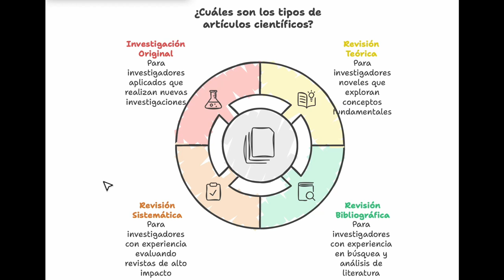¿Qué tipo de artículo científico elegir?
En esta lección conocerás los tipos de artículos científicos que puedes elegir en función de tu investigación.